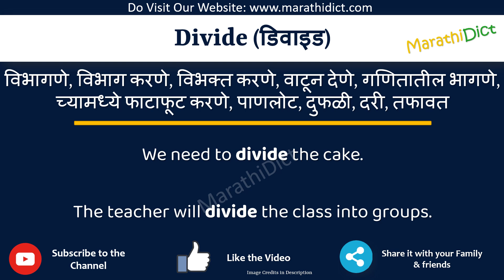Divide Meaning in Marathi | Divide म्हणजे काय | Divide in Marathi Dictionary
या व्हिडिओमध्ये तुम्हाला मराठीत Divide चा अर्थ समजेल आणि Divide चा उच्चारही शिकाल. याचा अर्थ तुम्ही Divide चा अर्थ जाणून घ्याल तसेच Divide कसे उच्चारता येईल, Divide म्हणण्याचा योग्य मार्ग कोणता आहे.

तर Divide शब्द फक्त एका मिनिटात शिका.

उदाहरणांसह Divide समजून घेऊ.